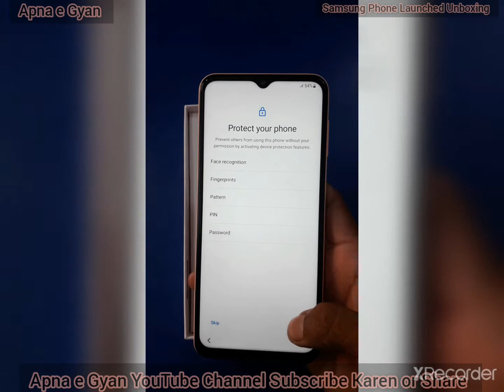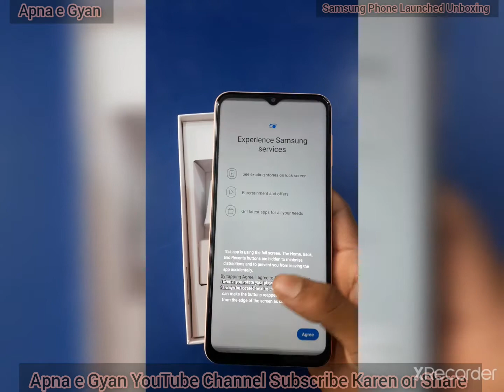Samsung Galaxy A23 Unboxing New Samsung Phone Lunched Unbox video A23 4G/5G BaerCaacity:5000 mAh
New Smartphone Samsung Lunched Phone

Samsung Unboxing
Samsung Galaxy A23 4G
Samsung Unboxing

New Samsung Phone Lunched
Samsung Galaxy A23 4G BaerCaacity: 5000 mAh

All Details Details

Model Name

Wireless Carrier

Unlocked for All Carriers

Brand

Samsung

Form factor

Bar

128 GB

OS

Android 12.0

Colour

Blue

Cellular Technology

LTE

SIM card slot count

Dual SIM

Model Year

4 GB RAM

50 MP + 2 MP + 2 MP Triple Rear Camera

5 MP Front Camera

5000 mAh Battery

6.5 inches IPS LCD Display

64 GB Storage

Android v11 OS

 Samsung Galaxy A23 price in India starts from ₹ 19,499. The lowest price of Samsung Galaxy A23 is ₹ 19,499 at Flipkart on 9th April 2022.

Battery capacity (mAh): 5000

Colours: Black, Blue, Peach, White

Samsung A23 6 GB 128 GB having SD 680 is a costly phone as compared to other brands ...

Price: ₹19,499.00₹19,499.00

Apna e Gyan Telegram Channel Ko Join Kare Latest Video Ke Liye👌💤
Or /